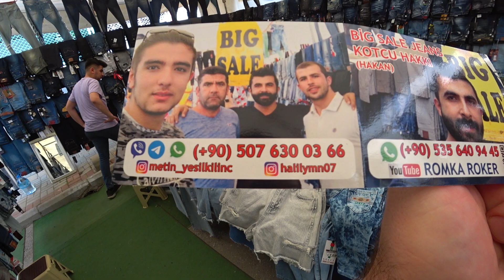АЛАНЬЯ РЫНОК В ОБА 24 АПРЕЛЯ МОЙ ДРУГ МЕТИН И МОРЕ ДЖИНСОВ ДЛЯ ВСЕХ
Аланья 24 апреля 2023 шопинг джинсы на рынке для всей семьи, мой друг Метин.
По этой ссылке просьба отправлять ТОЛЬКО в случае, если НИКАК невозможно в вашем случае отправить на первую ссылку